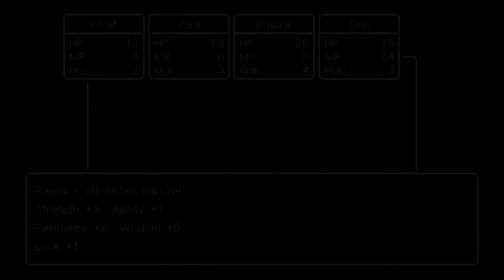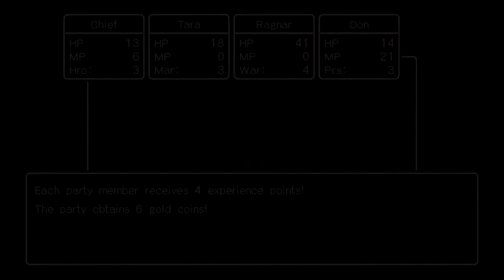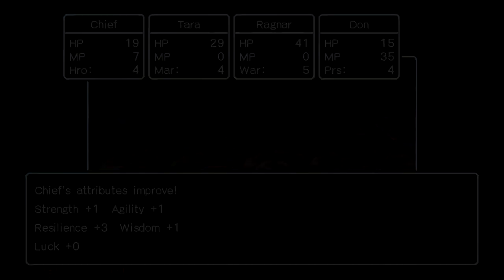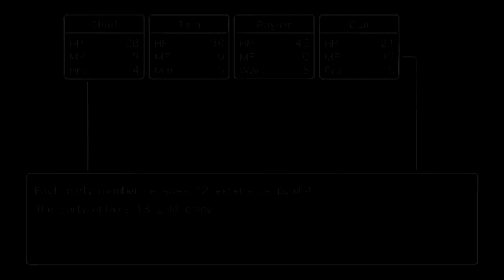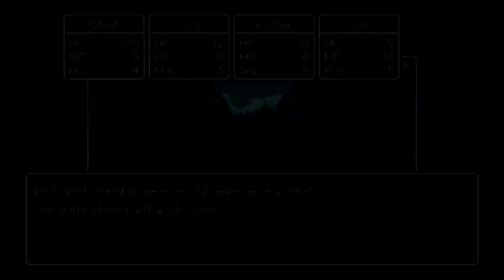INTO THE LEGEND - Dragon Quest III First Gameplay - Nintendo Switch - sackchief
Hey folks, welcome back to another video.  Today we’re going to be playing the first two hour of Dragon Quest III on Nintendo Switch.  It just came out alongside Dragon Quest I, II and XIS.  We're going to be going through the whole game.  In this episode we venture out into the town of Aliahan.  The main protagonist is the son of the hero Ortega and he sets off to follow in his father's footsteps.  Its sure to be an exciting adventure!!  Hope you enjoy!